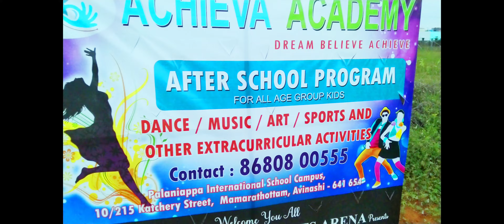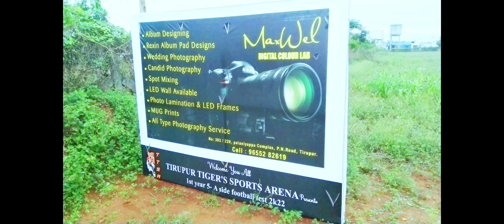1st year T.T.S.A FOOTBALL FEST 2K22...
tirupur tiger's sports arena
tirupur best football coaching
mass fest